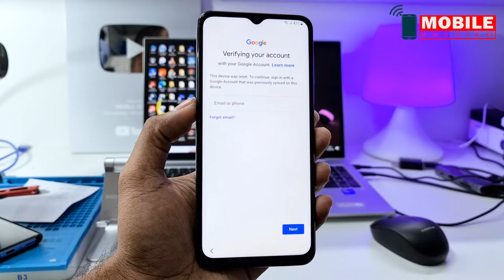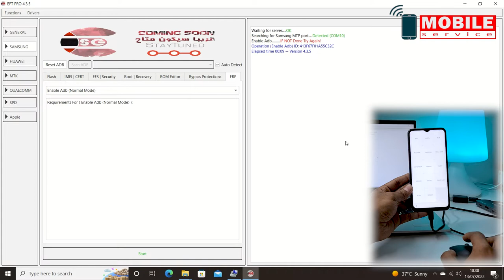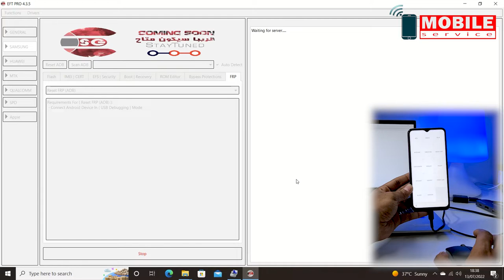Samsung Galaxy A13 FRP Google Account Reset by Eft Pro Tool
In this video I will show you how to remove frp google account Samsung Galaxy A13